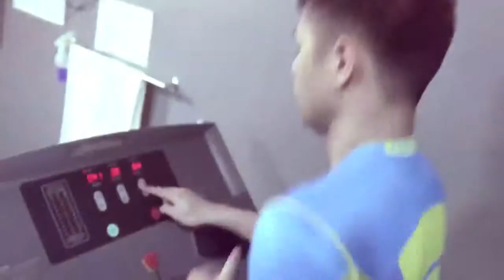What is Luxxe Protect Pure Grapeseed Oil Extract